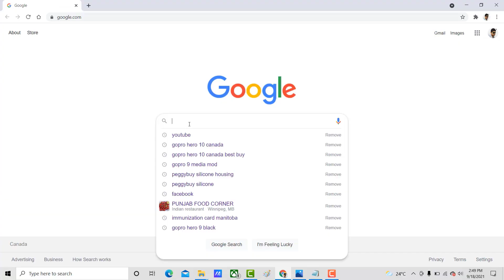Checking Out the Car Before Buying 🇵🇰 🇨🇦 | Winnipeg, Canada | Rana Adeel Ahmad Vlog | Episode 101